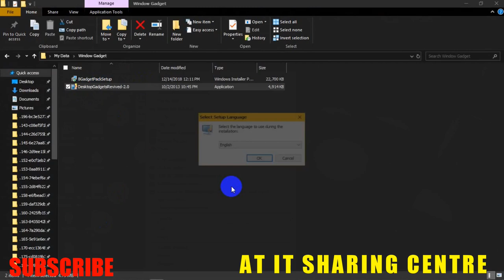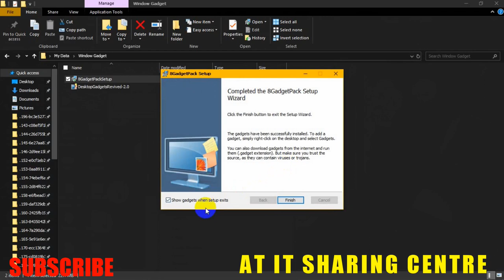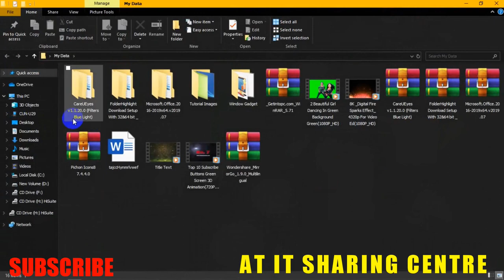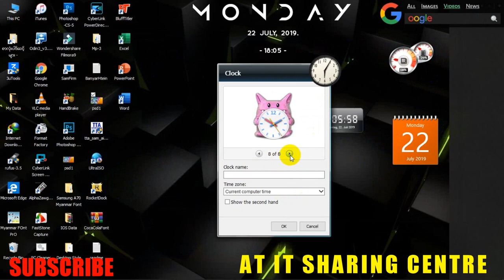Windows 10 Gadget ထည္​့နည္​း...Gadget Style For Window 10 2019 New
💙𝐇𝐞𝐥𝐥𝐨 𝐄𝐯𝐞𝐫𝐲𝐨𝐧𝐞💙

💗လိုအင္ဆႏၵဟူသမွ် ျပည့္ဝၾကပါေစဗ်ာ💗

𝐀𝐓_𝐈𝐓_𝐒𝐇𝐀𝐑𝐈𝐍𝐆_𝐂𝐄𝐍𝐓𝐑𝐄_𝐌𝐘𝐀𝐍𝐌𝐀𝐑 🇲🇲
Software Download Link... 24 MB